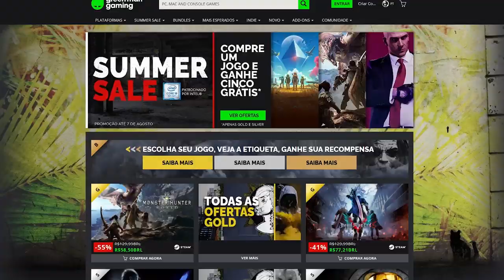Estilo DARK SOULS com tiro em terceira pessoa! Remnant: From the Ashes!